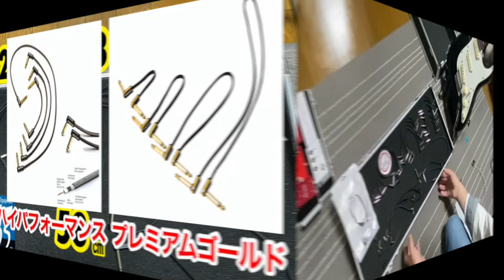エフェボーおじさんの2022年♪春のNEWボード構築④【エビーロードの海老名からエフェボーチャンネル】 Vol.1629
ウオォ！配線に取り掛かろうと思ったら、グシャグシャ…まずは整理して、パッチケーブルとDCケーブルを分類して…さらに長さ毎に分けて…次回はいよいよ配線だ！で、今回はオール・EBS製で構築する予定ですよ！